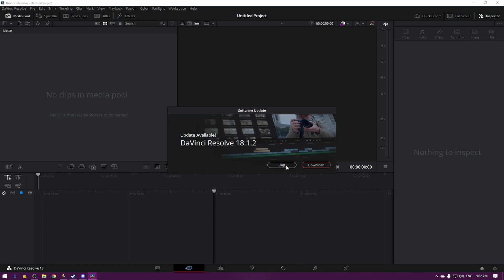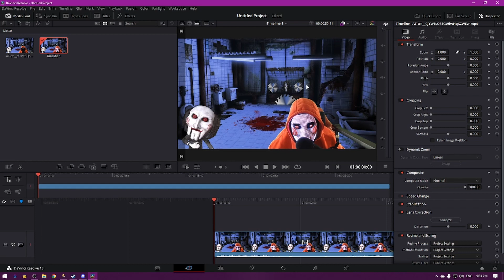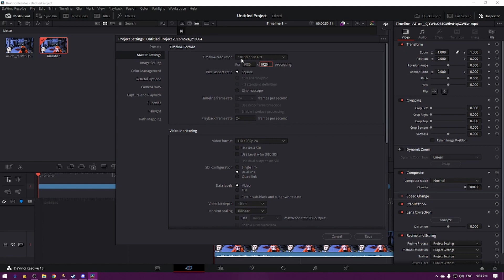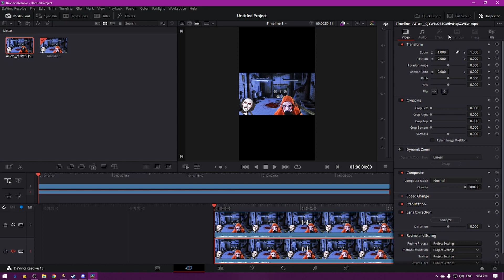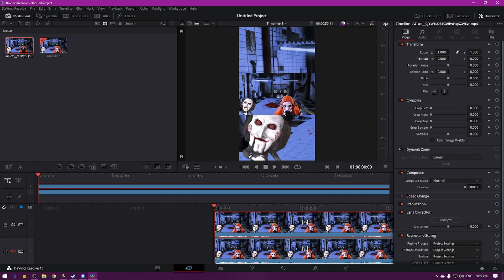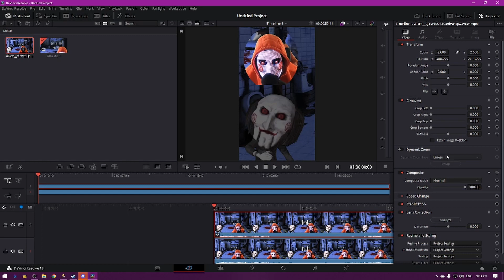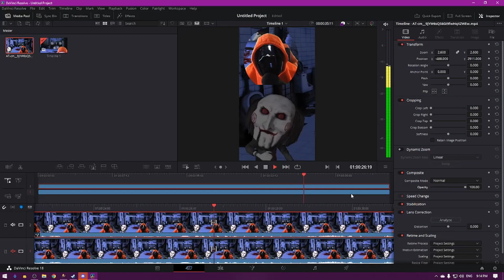How to make a Tik Tok in Davinci Resolve v 18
Just a quick tutorial on how to make a quick Tik Tok using your Twitch clips, and the Eclipse tool :)

This video features a clip used from a good friend,  Arubix_Cube